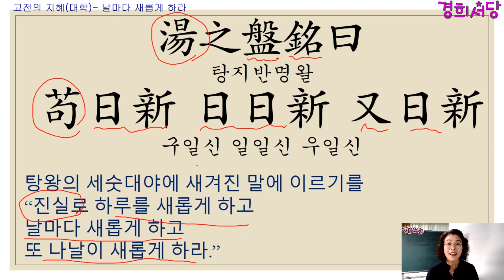고전의 지혜 - (대학) 날마다 새롭게 하라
湯之盤銘曰
탕지반명왈
苟日新 日日新 又日新
구일신 일일신 우일신

탕왕의 세숫대야에 새겨진 말에 이르기를
“진실로 하루를 새롭게 하고
날마다 새롭게 하고
또 나날이 새롭게 하라.”

[한자 급수 합격 비법노트 전자책 출간]
책 구매링크아래 참고
크몽전자책(1급)
크몽전자책(8급, 7급, 6급 책 링크)

◈책 명 : 경희 서당 (독음이 같은 한자들)
◈출판사 : 좋은땅
◈정 가 : 28,000원 (온라인 구매 시 25,200원) 배송비 무료
◈페이지 : 648페이지

♥훈장님은 핵인싸[21세기 훈장님의 인생수업] 책 구매링크
※교보문고